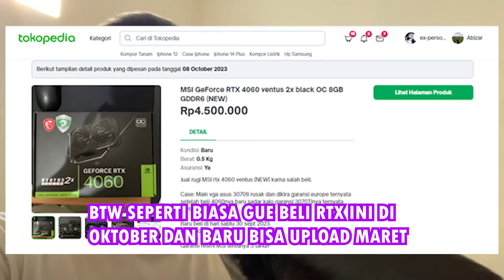Pertama Kali Punya VGA RTX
menemani ngabuburit pertama kalian gesss

my pc specs:
CPU: AMD Ryzen 5 5600G
VGA: MSI Ventus Black GeForce RTX 4060 8GB
Mobo: Asus TUF Gaming B550M PLUS
RAM: PNY DDR4 XLR8 32GB 3200 Mhz
Cooler: PRIME POLAR 240T V2.0 ARGB White Version
SSD: Team MP33 M.2 2280 NVME 512GB & 1TB - PCIe Gen3 x4
PSU: NZXT C650 650W 80+ BRONZE - Semi Modular
Case + Fan: Cube Gaming + Fan (Second)